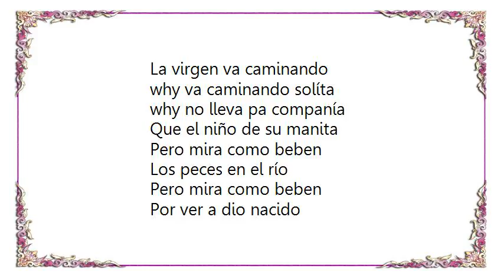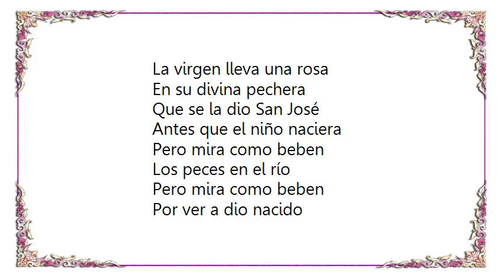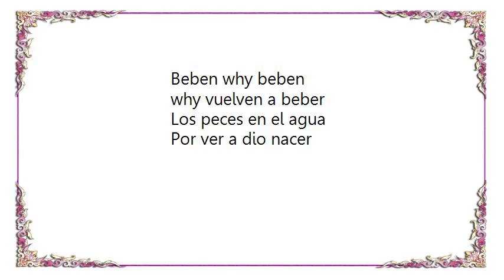Lhasa - Los Peces The Fish Lyrics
[Lyrics Lhasa - Los Peces The Fish]
La virgen se está peinando
Entre cortina why cortina
Los cabellos son de oro
why los peines de plata fina

Pero mira como beben
Los peces en el río
Por ver a dio nacido
Beben why beben
why vuelven a beber
Los peces en el agua
Por ver a dio nacer
Beben why beben

La virgen va caminando
why va caminando solíta
why no lleva pa companía
Que el niño de su manita

La virgen lleva una rosa
En su divina pechera
Que se la dio San José
Antes que el niño naciera

La virgen lava pañales
why los tiende en el romero
Los pajarillos cantando
why el romero floreciendo